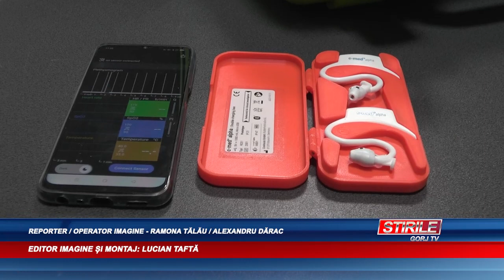Gorjul are un echipament de salvare unic în țară